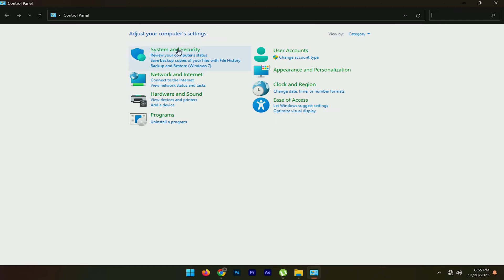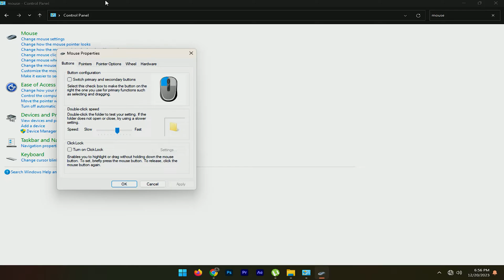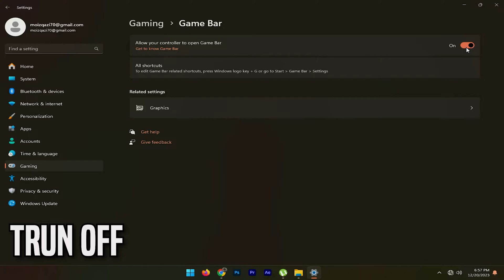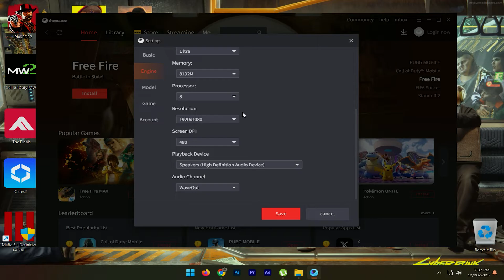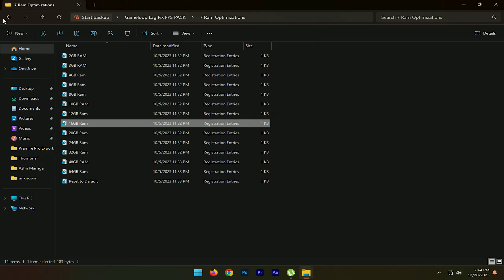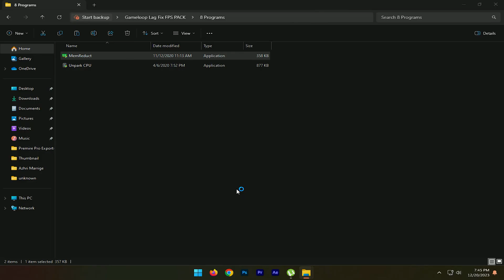Best Settings For Gameloop To Boost FPS | Gameloop lag & crash fix | Pubg Mobile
Title : Best Settings For Gameloop To Boost FPS | Gameloop lag & crash fix | Pubg Mobile

Videos Chapters :
00:00 introduction
00:16 intro
00:18 Window Settings
2:19 GameLoop Settings
3:37 FPS Boost Pack
5:32 Ending

PC Spec's
Processor : Ryzen 5 5600
Motherboard : Msi B450m A-Pro Max
Gpu : XFX Rx 6600xt
Ram : Delta T-Force 16gb
PSU : Corsair TX750